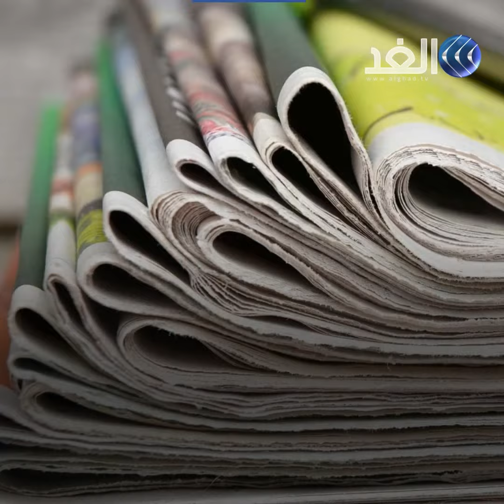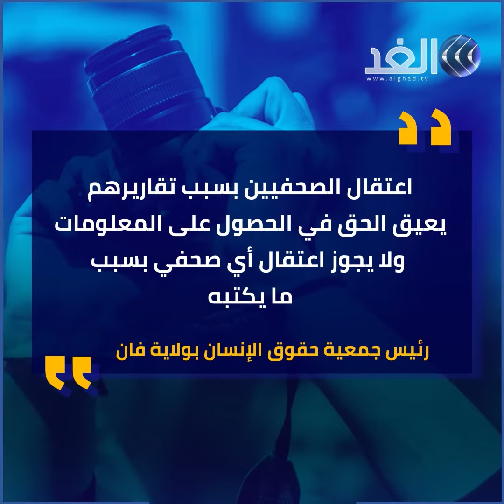محاكمة صحفي في تركيا لعدم مدح السيدة الأولى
يحاكم صحفي في أحد محاكم مدينة إسطنبول التركية، بسبب مقال "أهان" فيه السيدة الأولى، أمينة أردوغان.